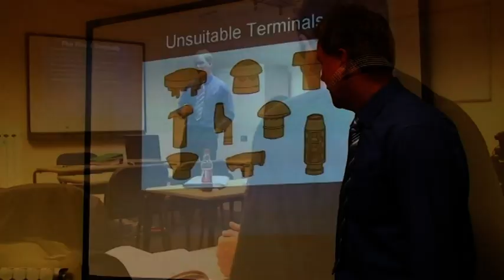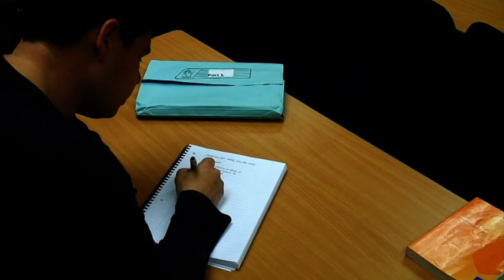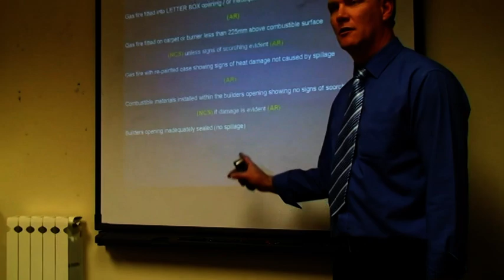Gas course at Met UK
The role of a Gas Engineer can be split into four broad areas:
Commercial Gas Engineer
Installation and Maintenance Engineer
Breakdown, Fault Finding and Repair Engineer
Servicing Engineer
In addition to the important Gas Servicing, Installation and Maintenance skills, Multiskilled Gas Engineer with Electrics (Levels 2 & 3) training courses will train you to work safely and legally at the more advanced level of Breakdown, Fault Finding and Repair Engineer.

Gas Safe Register
From 1st April Gas Safe Register will be replacing CORGI as the new registration scheme for both commercial and domestic gas work.
This course will enable you to enrol with Gas Safe Register after completion of your ACS assessments. A probationary period will apply to all newly qualilfied engineers and those returning to the industry after an extended break, during this time, you'll have to notify all gas works to Gas Safe Register and achieve complete inspections.

CORGI Electrician !
On completion of our training course, you will be able undertake work in the Domestic Gas, Plumbing and Electrical (Defined Scope) trade areas. You can register with both the CORGI Electrical Competent Person Schemes  contact MET-UK for more details.
Say YES to every job!
It will help you to stand out from the crowd.